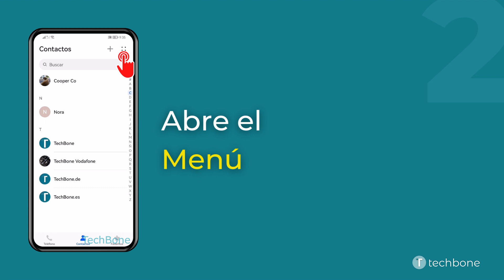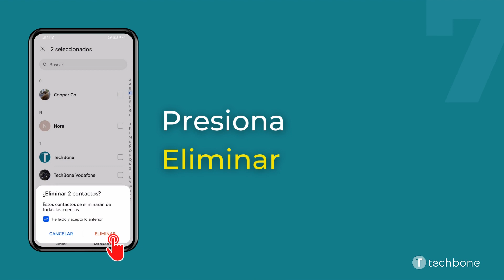Borrar uno o varios Contactos - Huawei [Android 10 - EMUI 12]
Independientemente de si un número de teléfono ya no es actual o si simplemente ya no necesitas un contacto, puedes eliminar uno o varios contactos a la vez en el móvil Huawei. Para esto, la aplicación de contactos ofrece los siguientes métodos:

- Borrar contactos individuales: mantener pulsado un contacto en la lista y seleccionar la opción "Eliminar"
- Borrar múltiples contactos: entrar a los ajustes de la app de contactos y seleccionar el apartado "Organizar contactos" para poder "Eliminar contactos por lotes"

0:00 Intro
0:05 Abre Contactos
0:15 Abre el Menú
0:25 Abre los Ajustes
0:35 Presiona Organizar contactos
0:45 Presiona Eliminar contactos por lotes
0:55 Selecciona uno o más Contactos y presiona Eliminar
01:05 Presiona Eliminar